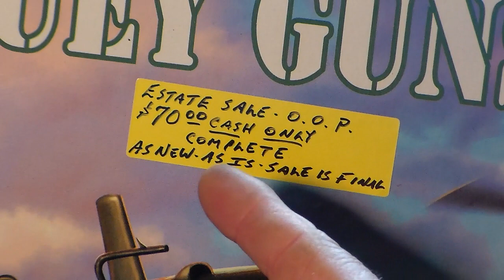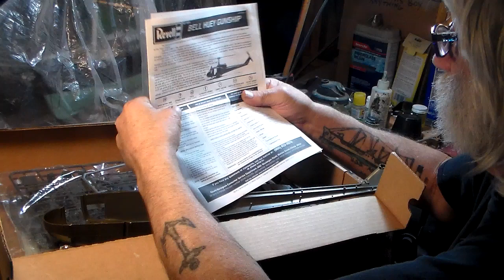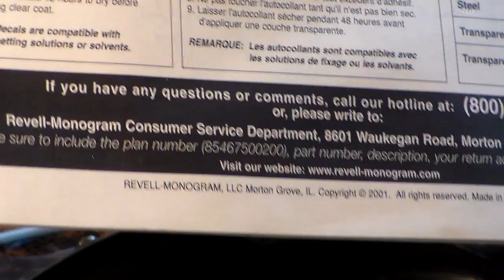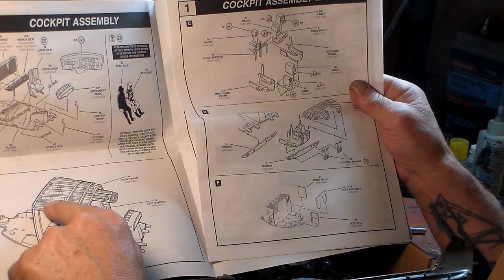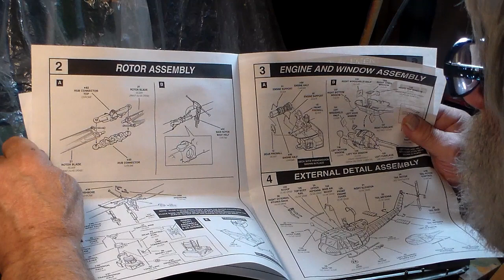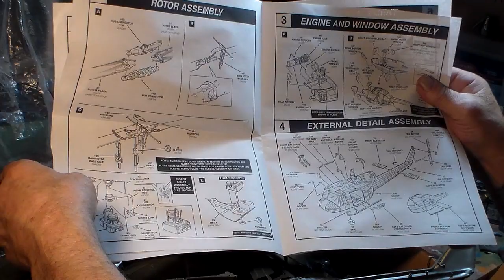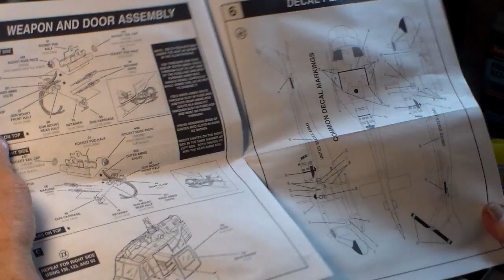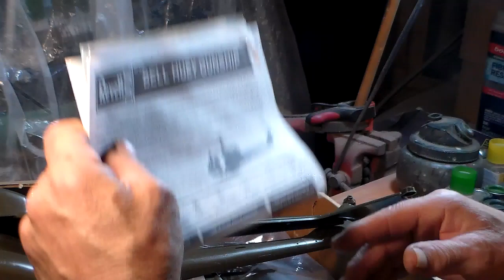Vietnam Group Build MONOGRAM HUEY 1/24 Inbox Review Part 1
Ahoy Gents
                          Here is my entry for the Vietnam group build that's underway. My participation is the Re boxed 2001 Monogram 1/24 scale HUEY UH-16 along with the entry there is a inbox review.
Frankie Day